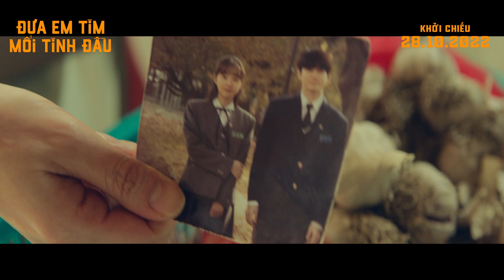ĐƯA EM TÌM MỐI TÌNH ĐẦU - KC: 28.10.2022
🌞 Chuyện lạ có thật, chồng dẫn vợ đi tìm "mai đẹt ti ni" trong ĐƯA EM TÌM MỐI TÌNH ĐẦU
Câu chuyện sẽ khiến mọi người cười bung nóc trước sự lầy lội của cặp vợ chồng trên hành trình tìm lại mối tình đầu thời trung học.